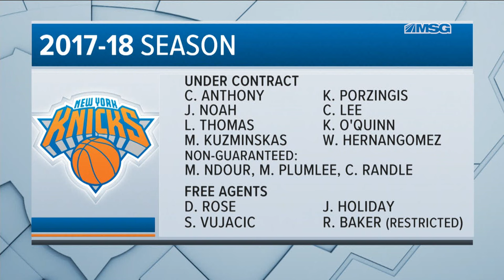Phil Jackson Press Conference - April 14th, 2017 (Full Version) | New York Knicks | MSG Networks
Phil Jackson speaks to the media following the conclusion of the New York Knicks 2017 season.